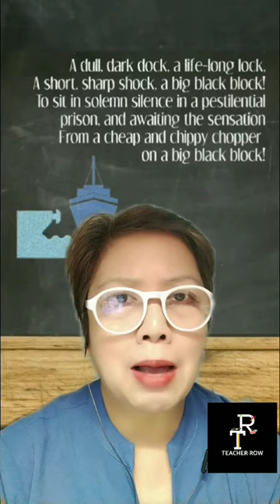Tongue Twister: A Dull Dark Dock